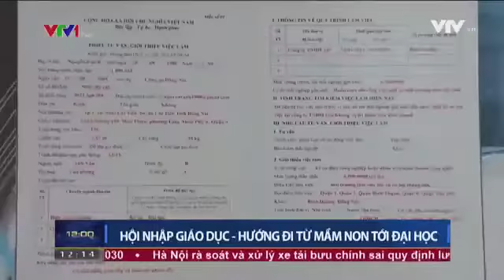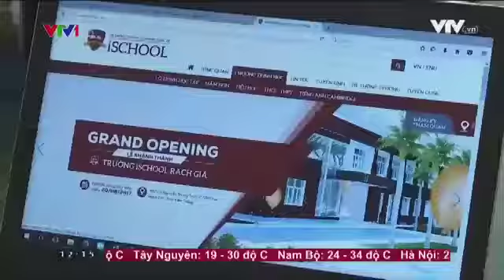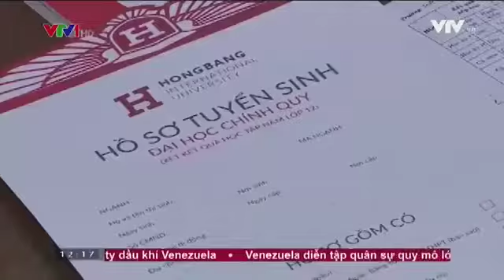Thời sự 12h VTV1: NHG - đổi mới giáo dục theo hướng hội nhập Quốc tế từ Mầm non đến Đại học.